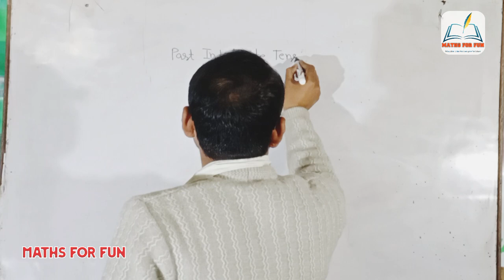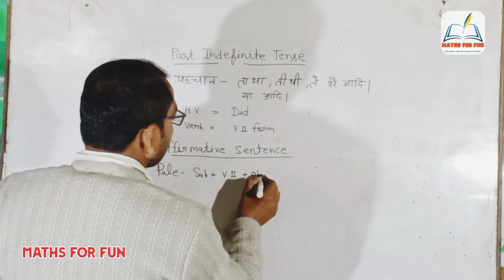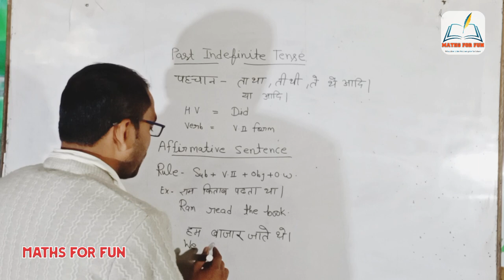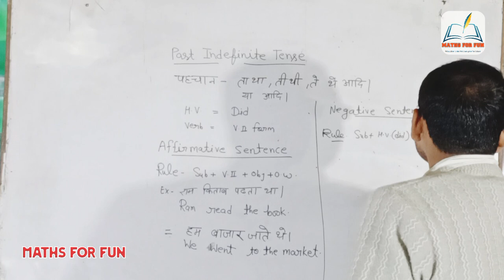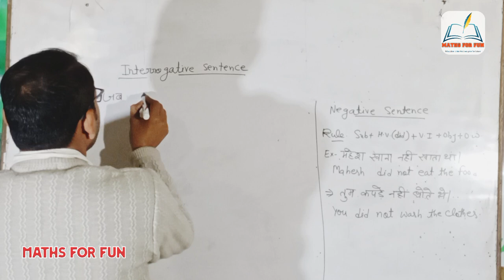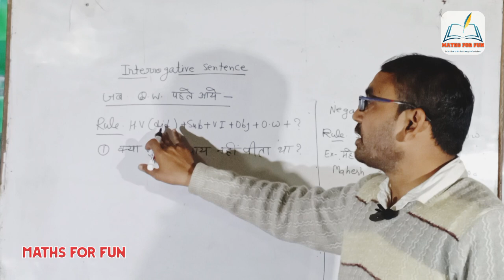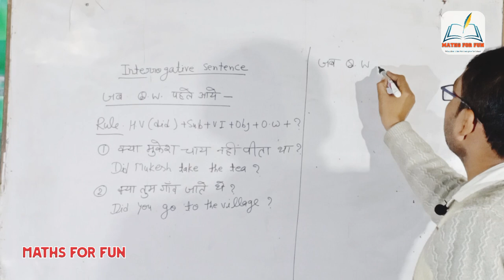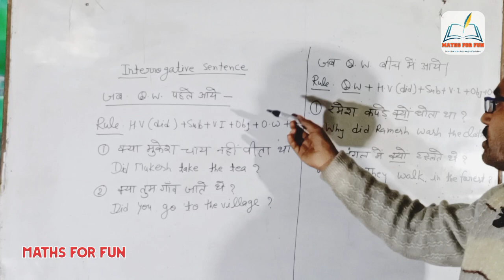English Grammar | Past Indefinite Tense | Maths For Fun | Peeyush Sir | Live Video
English Grammar
Present Tense
 Maths For Fun
Peeyush Khanna
Very Simple and easy English Grammar language to all classes